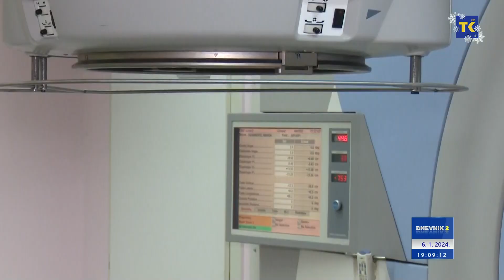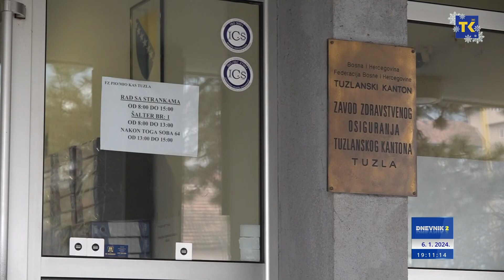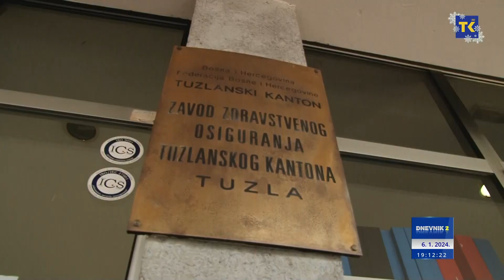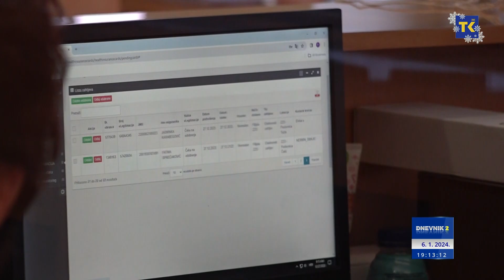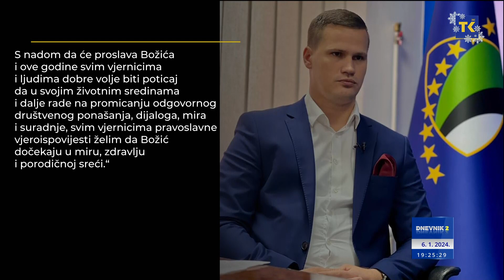DNEVNIK RTVTK 06-01-2024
VIJESTI DANA
1. Za nešto više od dvije sedmice prevezeno 2.500 putnika
Sa Aerodroma Tuzla uskoro letovi za Istanbul, dobra popunjenost na linijima Lumi-wingsa
2. Uspješna godina za Ministarstvo zdravstva TK
U 2023. godini  završen proces Informatizacije zdravstvenog sistema u TK. Značajna sredstva uložena u UKC Tuzla
3. Forum mladih Asocijacije nezavisnih intelektualaca "Krug 99"
"Svi za Bosnu, Bosna za sve": Održan protest i mirna šetnja u Sarajevu zbog proslave 9. januara
4. Pripreme za najradosniji hrišćanski praznik – Božić
Pravoslavci proslavljaju Badnji dan, večeras bogosluženje i nalaganje badnjaka
5. Božić – praznik djece, roditelja, stvaranja i simbol novih početaka
Božićnu čestitku pravoslavnim vjernicima uputio jerej Davor Arnaut
6. Dnevne temperature od 4 do 10 stepeni
Sutra oblačno vrijeme sa kišom u Bosni, a na planinama sa susnježicom ili snijegom. U Hercegovini lokalno slaba kiša.